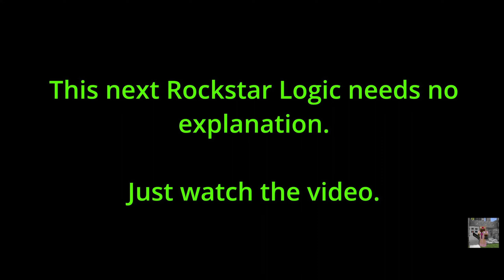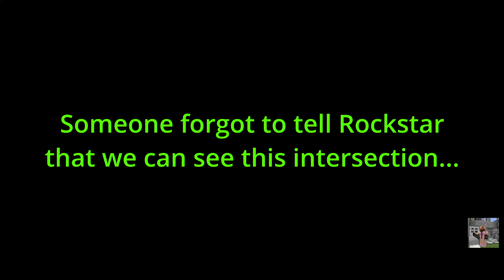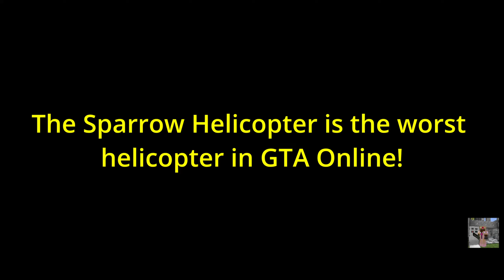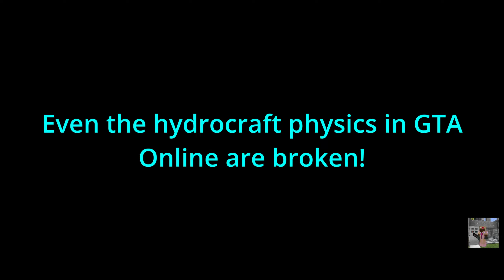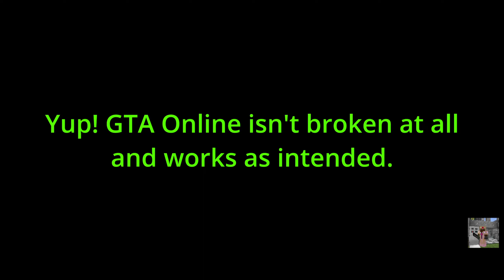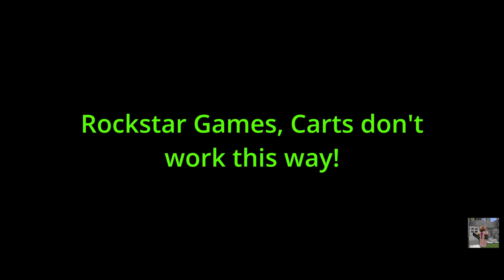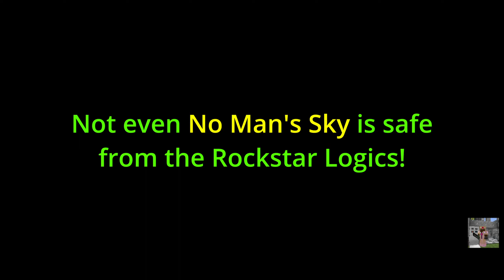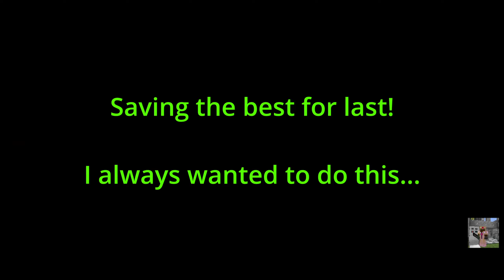GTA 5 Online | 40 Minutes of Rockstar Logics | Thank You for 4000 Subscribers & Channel Update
Thank you all so very much for 4000 subscribers and for your continued support. Most importantly, thank you for being part of the OddManGaming community! Enjoy 40 minutes of Rockstar Logics.